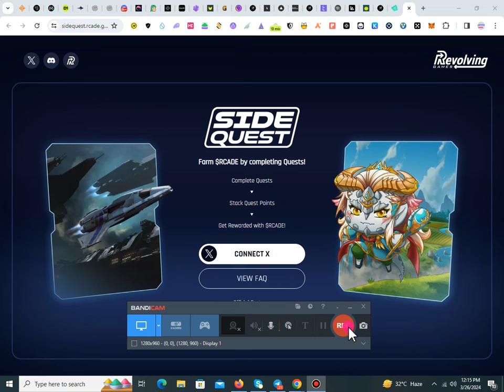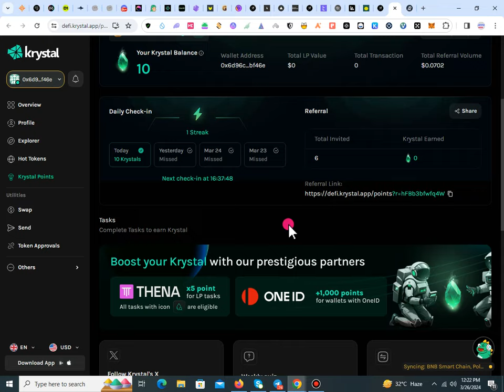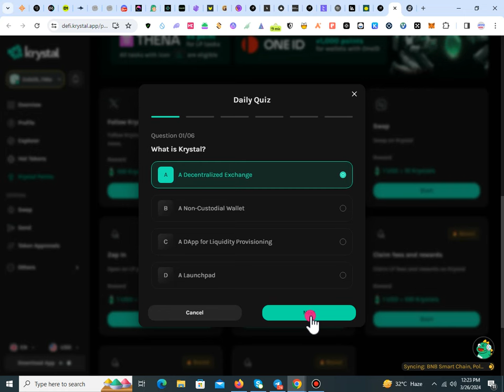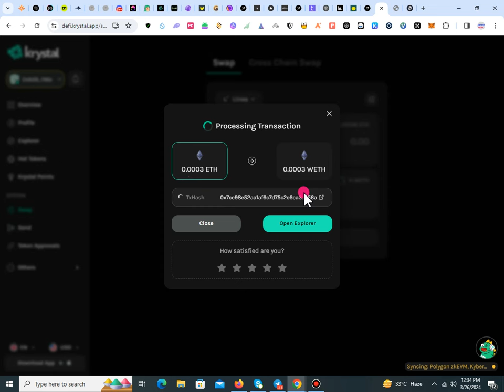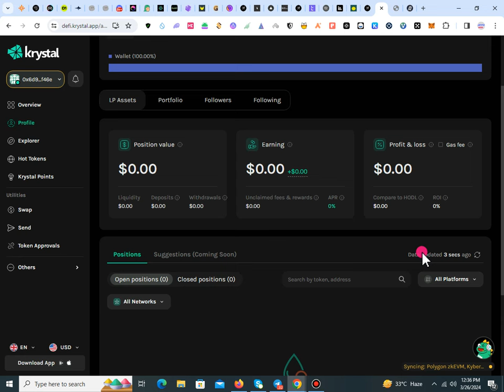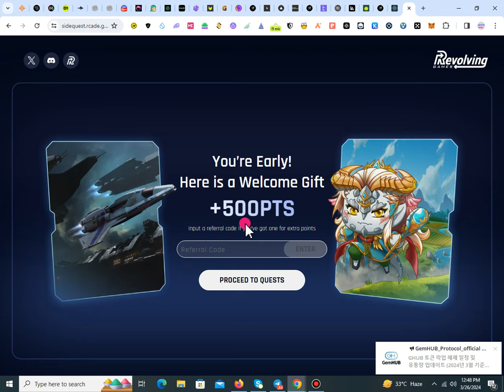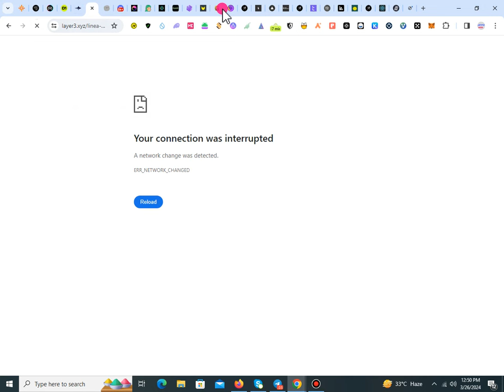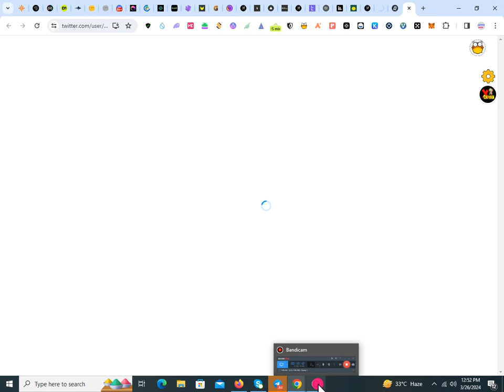500$ Each User defi.krystal - 1000$ Side Quest Same Mon Protocol - Total Free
i Am Not Looter Youtuber

1= 1000$ Side Quest Same Mon Protocol

Refer code cryptourdu14

2= 500$ Each User defi.krystal

Need promotion inbox Me @Cryptourdu110